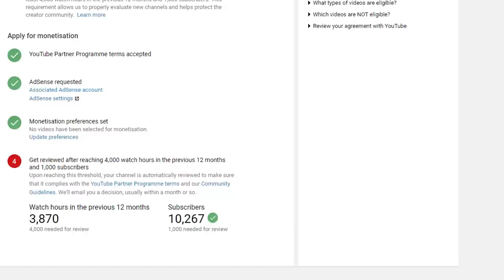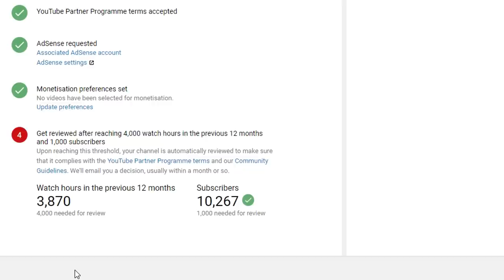That's how ̶m̶a̶f̶i̶a̶ Fortnite works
Gabzito: Lv.1 Crook

Songs: "There it is", "Monkeys spinning monkeys", "Danger storm"